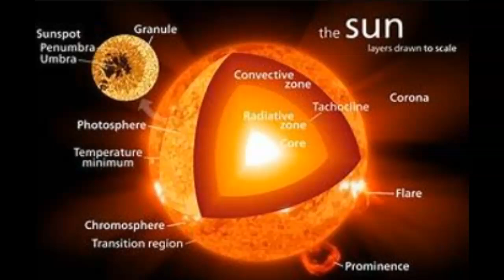3 Solar Mysteries Science Still Has Not Cracked!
3 Solar Mysteries Science Still Has Not Cracked!